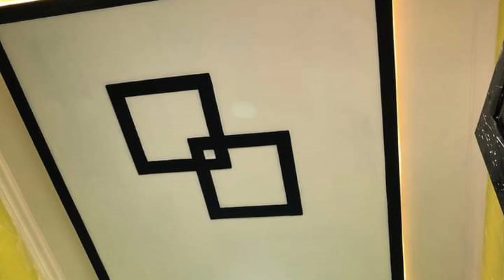Kumpulan Model Plafon PVC, Gypsum Terbaru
Berikut ini contoh - contoh model plafon di era jaman sekarang yang banyak model dan berbagai jenis bahan material.

𝙵𝚊𝚗𝚜𝚙𝚊𝚐𝚎 𝙵𝚊𝚌𝚎𝚋𝚘𝚘𝚔 :
☛ 𝑪𝑽. 𝒀𝒖𝒅𝒊𝒔𝒕𝒊𝒓𝒂 𝒋𝒂𝒚𝒂 𝒈𝒓𝒐𝒖𝒐𝒑
☛ 𝙿𝚞𝚜𝚊𝚝 𝙺𝚊𝚌𝚊 𝙷𝚒𝚊𝚜 𝙼𝚊𝚐𝚎𝚝𝚊𝚗
☛ ᴘᴇꜱᴏɴᴀ ᴋᴜʙᴀʜ ɪɴᴅᴏɴᴇꜱɪᴀ